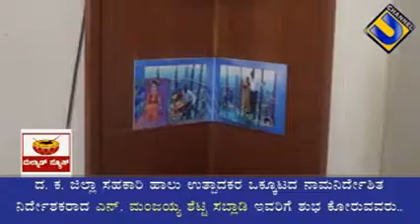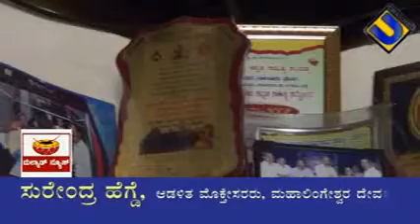Sablady manjayya shetty